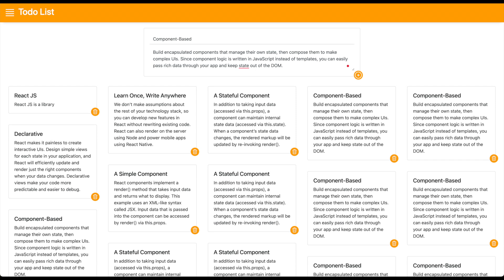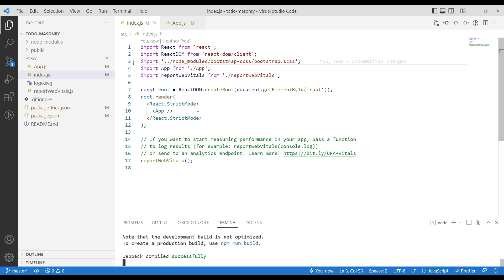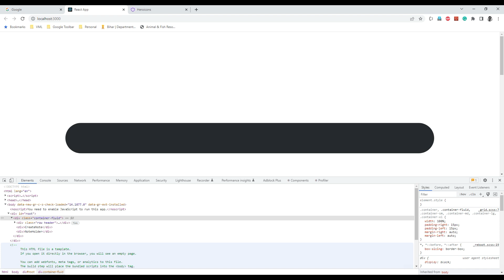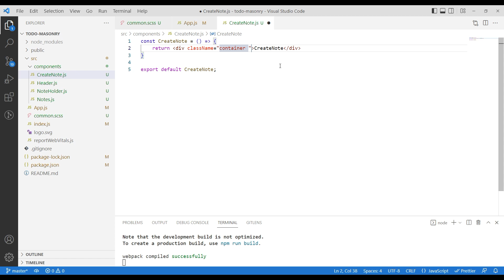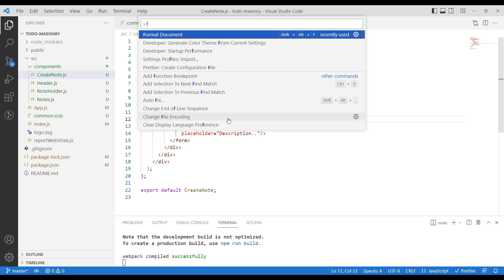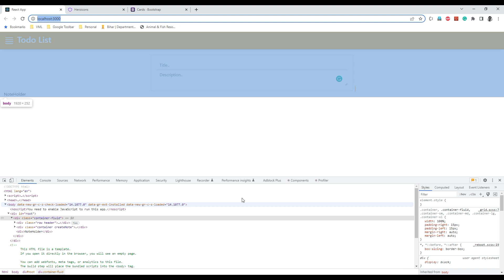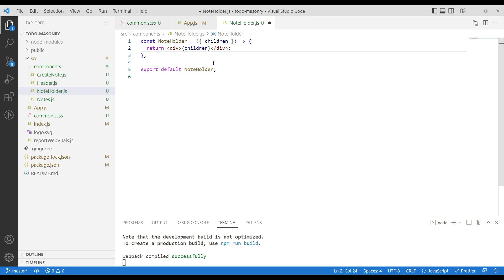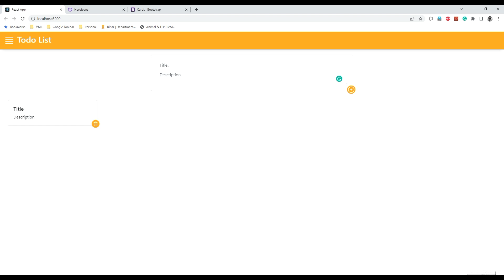🔴 Let's Build Todo Listing app with reactjs for beginners in Hindi 2022 | Components and Layout #2